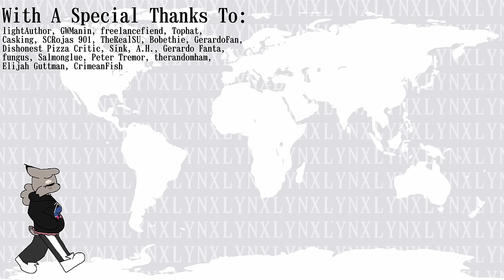Restoring the Danelaw - Victoria 2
Sorry for the soyjak thumbnail, I didn't have any other ideas
Restoring the Danelaw - Victoria II
I UPLOADED WEEKLY! PRAISE ME! Seriously though, today we're playing Denmark!! Legally Distinct From Sweden Gameplay. It's a great country. You'll love this video.
The submods I used were:
GFM
Fluff Decisions
Grid Map Mod [I think that's the name anyways, it comes with GFM]
Fantasy Formables
HEY! DO YOU KNOW HOW TO CODE ??? I THINK IT IS JS !!!
I posted this awhile ago on the SFTV Lounge, it's a mod tool a friend of mine made years ago where you could make a export/import in ms paint or paint.net, and using it you could update provinces to different shapes, countries, cores, cultures, all of that!!! I posted the github below, I dunno if that helps but. I'd really appreciate if someone could get this working again! Why don't I just ask traffic? Well it'd be pretty awkward to just show up and ask a friend "Hey can you make your thing work again?" after not talking for awhile. So I am asking if any of you know how!!!
0:00 - Intro
0:18 - The Video
18:03 - Le Outro
Hey, I wonder how many of you actually read the description. I'm just curious, y'know? If you did, thank you very much! I hope you're having a lovely day, and I'll see you again next week